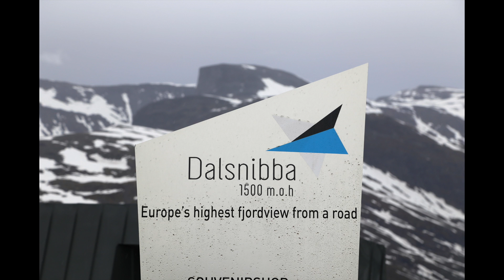Geiranger---------Norway, 2014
Mt. Dalsiniba, Geiranger